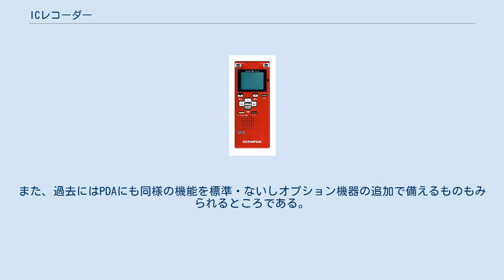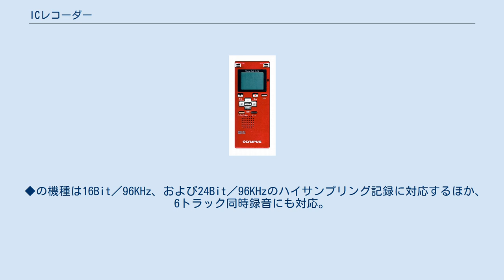ICレコーダー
オリンパス V-72 ICレコーダー（アイシーレコーダー）とは、フラッシュメモリなどのIC（集積回路）に音声を記録（録音）する電子機器である。
和製英語であり、英語ではdigital voice recorderと言う。
 ICレコーダーは、音声を電子的な信号に変換し、これを内蔵した半導体メモリ内にデータとして保存する装置で、マイクロフォンを内蔵していることが多く、1990年代より次第に利用者を増やしている。
繰り返しや断片的な録音に向き、また近年の電子機器の高性能化・ダウンサイジングにより、小型軽量・大容量化が進んでいる。
主として会議やインタビューなどの音声記録に利用されることから録音装置全般を指す「ボイスレコーダー」とも呼ばれることがあるが、航空機に搭載されるコックピットボイスレコーダー（CVR：→ブラックボックス (航空)）と混同される場合がある。
メーカー各社はおおむねICレコーダーという表記をしている。
ほかには「ボイスメモ」などとも呼ばれる。
 この機器は、録音するだけでなく、単体で録音内容を再生する機能をも持っていることがほとんどである。
音声再生に関していえば携帯音楽プレーヤーのデジタルオーディオプレーヤーに良く似た構造・機能を持っている事が多い。
しかしその機器の用途からモノラル音声である事が多い。
特に安価な機種だと出力自体がモノラルであるのにステレオイヤホン／ヘッドホンを利用できるといったカセットレコーダー全盛期の一部機種にあったようなものも存在する。
利用形態に向くよう小型化された機器である以上、ステレオ録音で無駄に記憶容量を消費し録音可能な時間を減少させたり音質低下させざるを得なかったり、更にはコスト面の問題を招く事態を回避するため、また小さな筐体にマイクロフォンを2個取り付けるのはその用途から見ても無駄が多いためである。
もっとも現在ではメモリーの大容量化も進み、また臨場感あふれる録音への消費者の要求もある事から、ステレオ録音に対応した機材も登場している。
 なお、音楽再生を目的とするMP3プレーヤーの中には、このICレコーダーと同様の機能を備える多機能化製品も見られ、その一方でICレコーダーと目される製品中にも、音楽再生機能を持つなどしている製品も見られ、その境界は曖昧である。
この他、携帯電話にも留守番電話機能の延長として、外部の音声を録音する機能を持つものも多い。
また、過去にはPDAにも同様の機能を標準・ないしオプション機器の追加で備えるものもみられるところである。
 古い製品では、それ一つで完結した製品として利用する物も多く、録音内容を取り出すにはICレコーダーのイヤホン端子からテープレコーダーに接続しダビングする必要があったが、近年ではパソコンの普及にも伴って、USBで接続して中のデータを読み出したり、あるいはパソコンからデータを入れて再生させるなど、連携性を重視した機器が主流となりつつある。
こうしたデータ交換が可能となったためモノラルイヤホン端子がステレオになり音楽再生もこなせるようなICレコーダーが圧倒的となった。
また古い製品はフラッシュメモリーなどの記憶回路が組み込み式であったが、近年では様々な汎用メモリカードが発売されているため、これを利用する製品が主流である。
ただし、安価な製品はその限りではない。
 単体で再生が可能な機種には内蔵スピーカーを備えるものが多く、この辺りは主にイヤホンやヘッドホンないし外部のアンプ付きスピーカーを必要とするMP3プレーヤー等のデジタルオーディオプレーヤーとは大きく異なる。
 多機能化製品ではラジオ放送の受信・録音機能を持つもの（実質的にラジカセやミニディスク搭載型の「ラジMD」から移行したもの）も見られ、タイマー機能を備え自動的・定期的にラジオ放送の語学教育番組を録音するのに特化した機種もある。
 この機器は、1938年に開発された磁気テープ、特に1962年に開発されたコンパクトカセットやミニカセット、マイクロカセット、デジタルマイクロカセット、DATなどのテープ録音式と比較すると、繰り返し録音・再生してもデジタルデータであるため劣化せず（ただしフラッシュメモリには寿命がある）、モーターやギアなどの稼動部が無い事から、静音性と衝撃への強さにも優れている。
 後にミニディスク（MD）が導入されたが、ポータブル型の録音可能なレコーダーは数も少なく、音声録音についてはMDが市場で一定の顧客層を獲得し始めた当時から、ICレ...